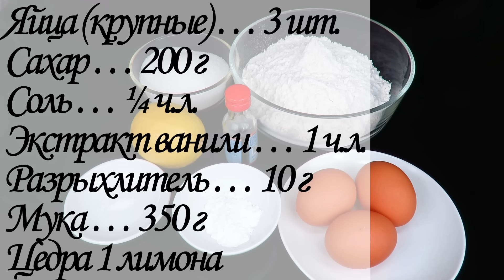🥟 Без масла ИТАЛЬЯНСКОЕ ПЕЧЕНЬЕ с орехами и изюмом бискотти кантуччи Люда Изи Кук печенье выпечка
БИСКОТТИ КАНТУЧЧИ 👇ИНГРЕДИЕНТЫ и пошаговый РЕЦЕПТ НИЖЕ

📢Включите"🔔", чтобы получать сообщения о новых видео. Ваш 👍 и ваш комментарий - лучший способ сказать мне спасибо за видео-рецепт💖
📌Добавляйте метку

💖 Мой кулинарный сайт ⏩ 👍2.000 рецептов выпечки и кулинарии.

🍴ингредиенты и пошаговый рецепт:
Яйца (крупные)… 3 шт.
Цукаты … 80 г
Выпекать при температуре 180 градусов Цельсия 25 минут. Разрезать и выпекать при температуре 180 градусов Цельсия 7-10 минут.

Биско́тти - популярное итальянское кондитерское изделие, представляющее собой сухое печенье с характерной длиной и изогнутой формой. С итальянского переводится как «дважды запечённое» или «приготовленное дважды». Бискотти также общее название печенья в Италии.
Плейлисты

1-ая публикация рецепта по ссылке ⏩ Версия 1.0, авторский рецепт кулича краффина опубликован 17 марта 2017г.
Людмила Ву, Liudmyla Vu, YouTube Chef.